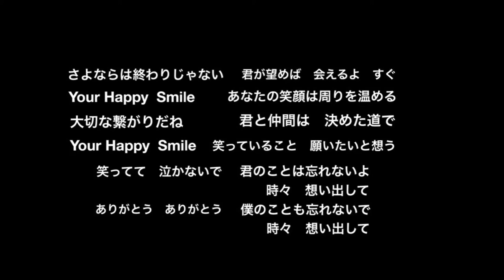TERMINAL SMILE（オリジナル曲）音作録助ひとりバンド HQ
メインチャンネル：
サブチャンネル：
歌うラジオ